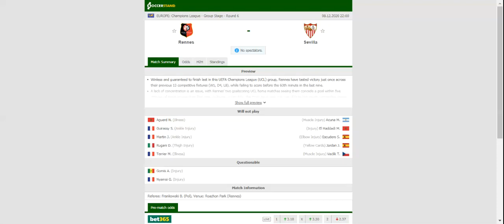RENNES VS SEVILLA PREDICTION & BETTING TIPS - 08/12/2020